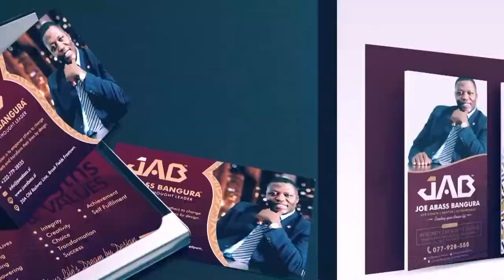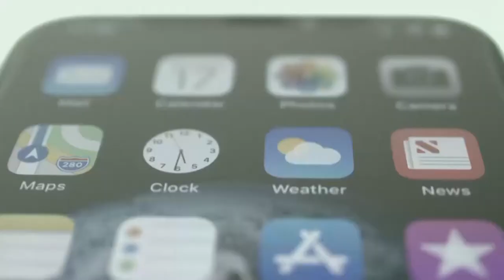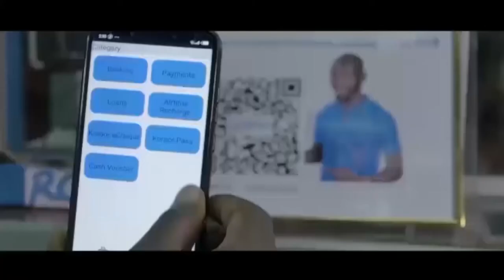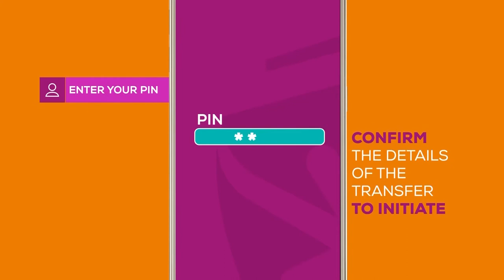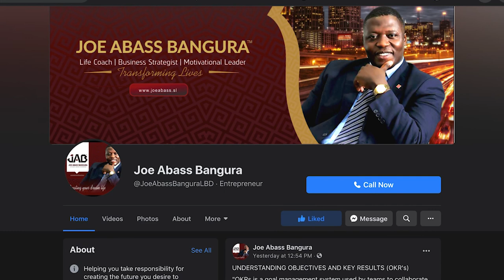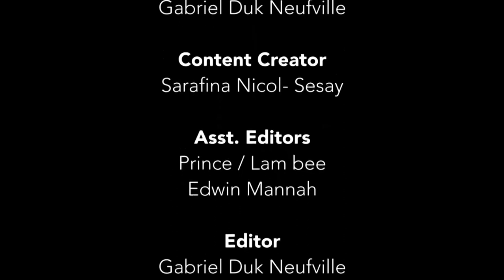Solomon S Bangura TV Show Nov 15 with @Joe Abass Bangura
Solomon Smart Santigie Bangura is a young Sierra Leonean positivist who has and is still doing great deeds for youths and children nation wide. He is a poet, an advocate, a short story writer , a motivational speaker and a feminist who believes in women and girls empowerment. He has advocated for youths and children in media and podia of diverse ways and has won many awards for his relentless efforts in doing what he use to do best. He is a teen of great vision who is ready to welcome all positive ideas with the main motive of making the world a better place than it was when he came into it. Solomon has worked with many youths and children promoting organizations, including the National Secondary School News Network (NASSNET) , The Students Against Violence Everywhere SL (SAVE SL), the Young Activists Network (Y.A.N) and a lot more including his school organizations and the likes. To be brief, he is a very humble noble man with a great vision of seeing the world a better place than it was when he came into it. That's few about Solomon Smart S. Bangura. God bless you!